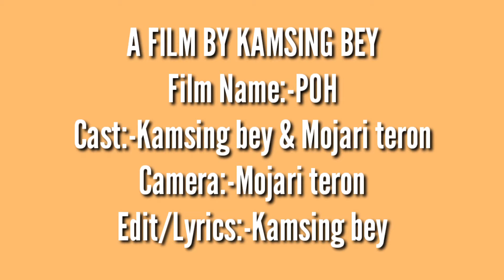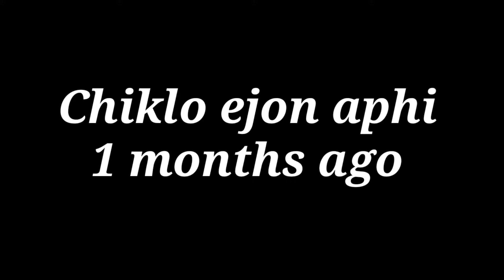POH || Karbi New Short film/2021(Ding-ehhso Channel)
A FILM BY KAMSING BEY

FILM NAME: POH

CAST:KAMSING BEY

CAMERA:MOJARI TERON

EDITING: KAMSING BEY

SCRIPT:KAMSING BEY